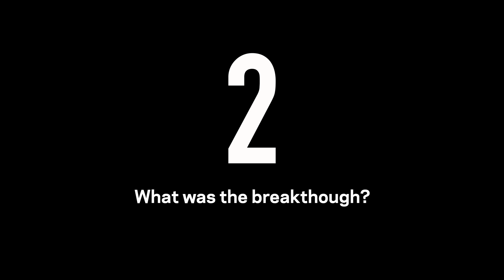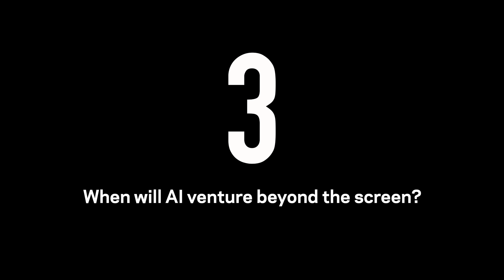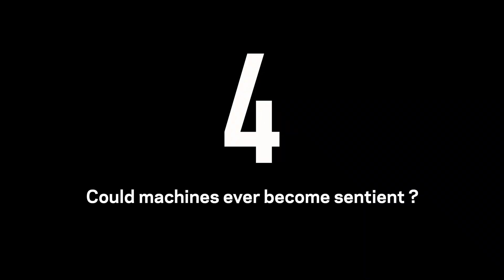AI, Chatbots, and Robots: Hod Lipson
With ChatGPT celebrating the anniversary of its launch a year ago, we thought this would be a good time to sit down with roboticist Hod Lipson and ask him what he thinks about all the changes with the rapid evolution of AI, how they’ve enabled the creation of ChatGPT, and what all this may mean for our future. A leading researcher in the fields of AI and robotics, Lipson directs the Creative Machines Lab at Columbia Engineering, where he and his students design and build robots that do what you’d least expect robots to do: self-replicate, self-reflect, ask questions, and be creative. The group is even developing machines that can design and make other machines - automatically. Inspired by biology, his research explores new biological concepts for engineering and generates new engineering insights into biology. Lipson is the James and Sally Scapa Professor of Innovation in the Department of Mechanical Engineering and co-director of the Makerspace at Columbia.